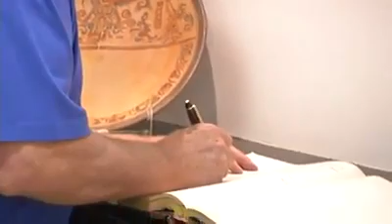Llega el Ministro de Agricultura de EU a Yucatán